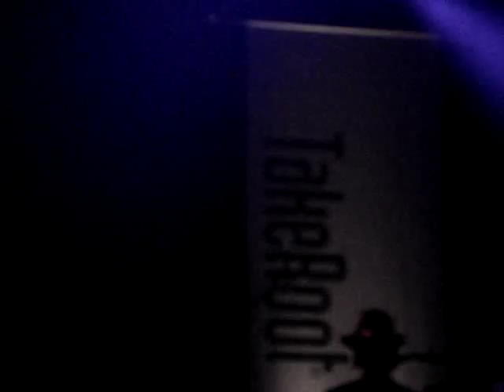Ron Sexsmith - Thinking Out Loud @ TakeRoot Festival 10-09-2011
Ron Sexsmith performing "Thinking Out Loud" at TakeRoot Festival 2011, Groningen the Netherlands
Lyrics to Thinking Out Loud :
Thinking out loud
Is all I'm doing
Trying to raise my love
Above the ruins
With each song
I kick it around,
Thinking...

My love I can tell
There's a load on your mind
If we poured ourselves
Like this bottle of wine
And let it flow,
We'll figure it out

But it's hard to think with all the racket
Going on inside our heads
All this worrying is getting us nowhere
Let's go somewhere instead

Just thinking out loud
Is it all we're good for?
Trying to raise our love
But always falling short
Heaven knows